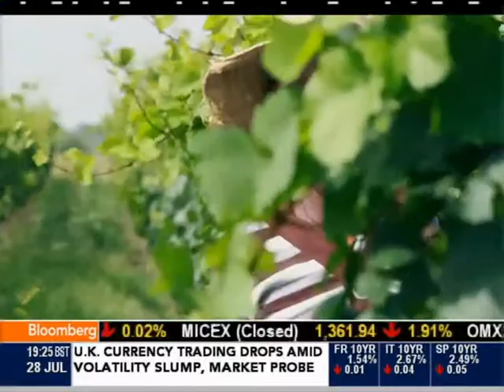[EN] Castel Group aims to sell 1.2M btls wine made in Ethiopia Ethiopia2025 BloombergTV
[EN] Castel Group to sale 1.2M btls wine made in Ethiopia Ethiopia2025 EthiopiaBusiness BloombergTV 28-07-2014
"Castel aims to sell half of its production of 1.2 millions bottles to the domestic market and half to Ethiopians living abroad."
"...buyers including Chinese busisnessman who snapped up to 24000 bottles."
"People (in Ethiopia) are quiet proud to see that French companies are bringing the best of their technology and knowledge to Ethiopia, so, I see, I really think that the image of Ethiopia is changing very much" says Brigitte Collet, French Ambassador to Ethiopia.
"Government hopes that wine can fare the boost its image abroad as its aims to attract more foreign investments"